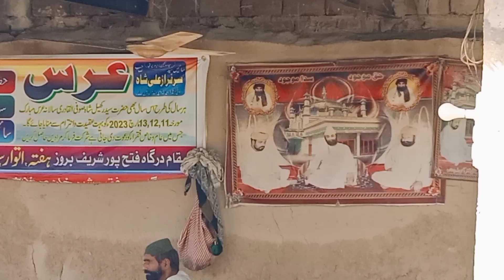دلبر دلڑی کنی ویو زوری سندھی صوفی کلام چیزل شاھ سنگر استاد سجن صوفی ,بخشل راوت اور ساتھ 15ربیع الاول